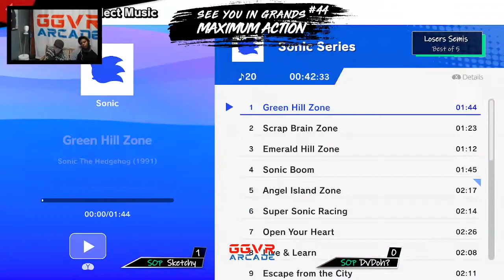Sketchy (Link) vs DvDoh? (King Dedede) - Losers Semis - SUGMA #44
Match from See You in Grands: Maximum Action #44 (Super Smash Bros. Ultimate Weekly)